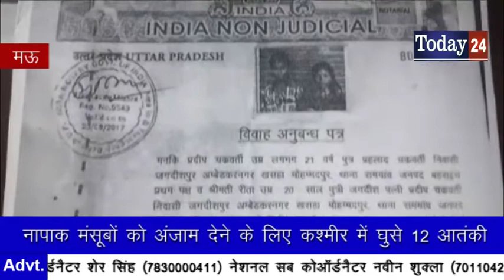दूसरी शादी करने के लिए बारात लेकर आय़ा था दूल्हा, गया जेल -Today24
मऊ जिले के मधुबन थाना क्षेत्र के भेलऊर गांव से ननिहाल आए युवक की बारात बुधवार की सायं जाने वाली थी। इसी बीच बहराइच जिला की रहने वाली युवती अपने गोंद में मासूम बच्चे को लेकर थाना में पहुंच गई और युवक द्वारा पूर्व में की गई शादी की बात बतायी। पीड़िता की तहरीर को संज्ञान में लेते हुए थाना प्रभारी निरीक्षक ने युवक व उसके पिता को बुलाकर दूसरी शादी करने से मना कर दिया। पिता-पुत्र को हिरासत में लेने से बारात ले जाने की तैयारी फीकी रह गई।

T.V. News

Application.

views!!!

News."